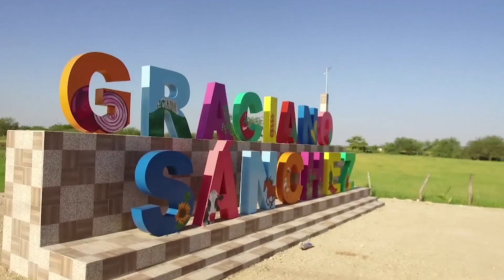GOBIERNO CERCA DE TI GONZALEZ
Continúa "Un Gobierno Cerca de Tí" en González